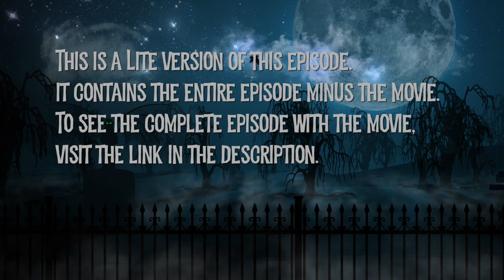Episode 301 Lite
David Skal & The Vampire Bat

A has-been rock star hosts horror films in his haunted mansion. Guest:  Horror expert and author David Skal. Movie: “The Vampire Bat” from 1933.